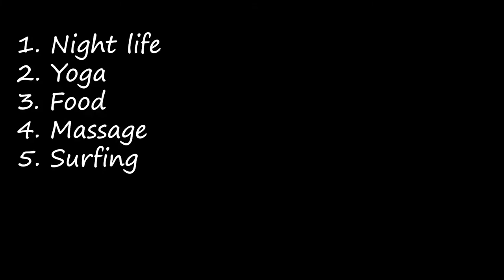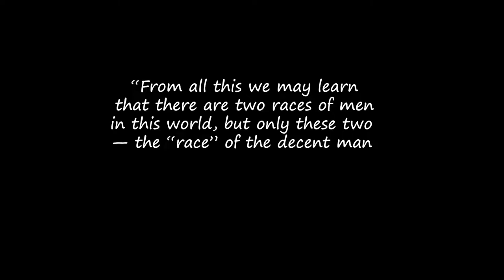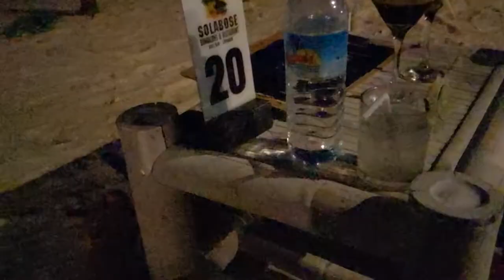Bali 2022: Is it worth it? Is it really THAT bad?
I saw bloggers on Instagram getting enlightened and transmitting messages like:

- Bali has changed me
- Bali has this special energy, I'm a different person here.
- I've never felt what I feel in Bali
Add to it, paradise-looking places and amazing food, and I was sold.
I came to Bali for its spirituality and high-vibe energy.

In this video, I share My Expectations vs. Reality. I'd like to share with you a more realistic (yet, it's still merely my opinion) outlook on things than what I had heard before coming here.

Content of the video:
00:00 Intro
00:33 Bloggers about Bali
01:08 What really happened
01:33 1. Nightlife
02:29 2. Yoga
04:48 3. Food
06:19 4. Massage
07:37 5. Surfing
08:43 6. Spirituality
13:43 7. Hospitality
16: 13 is Bali worth it?
17:35 Ontro